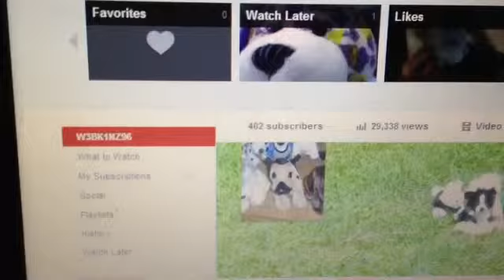W3BK1NZ96-Thanks for over 400 subscribers! ( webkinz)